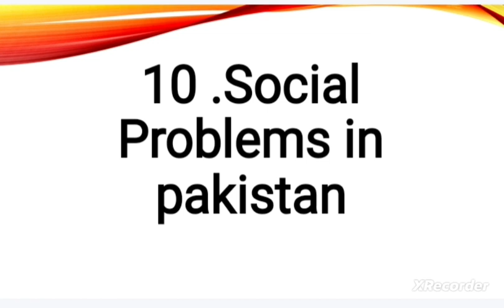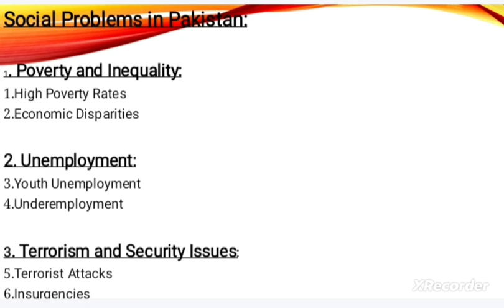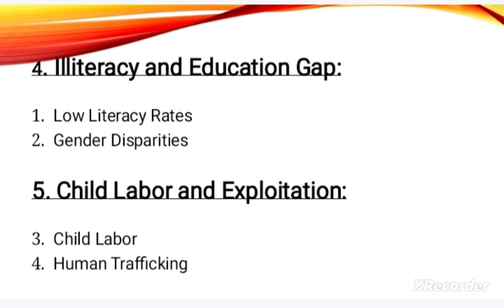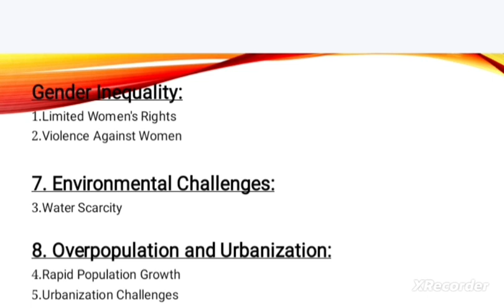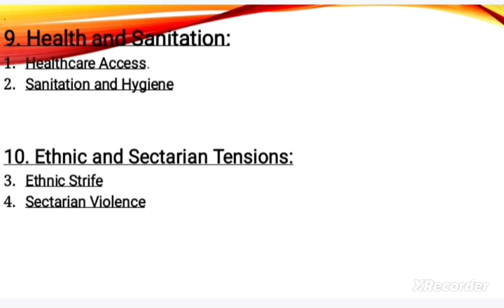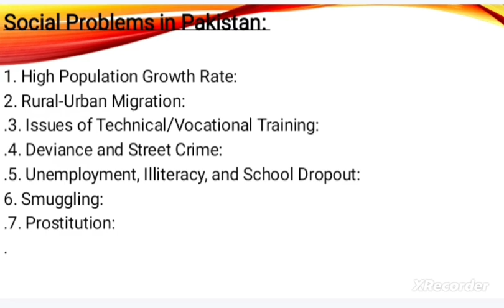Topic 10 : Social problems of Pakistan | Sociology | CSS PMS TIMES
Introduction:
"Hello, CSS PMS Times viewers! Welcome back to another insightful episode. Today, we delve into a critical aspect of Pakistan's societal fabric – the social problems that have profound implications on its development. Understanding these challenges is crucial, especially for those preparing for CSS and PMS exams. So, let's dive into the complex world of social issues in Pakistan."

1. Poverty and Economic Disparities:
"Our first point of focus is poverty, an issue that plagues a significant portion of Pakistan's population. The unequal distribution of wealth intensifies the problem, creating a stark divide between the affluent and the impoverished. This economic disparity not only hampers individual well-being but also poses a threat to the overall stability of the nation."

2. Unemployment and Its Ramifications:
"Moving on, let's discuss unemployment, a challenge that has multifaceted consequences. High levels of unemployment not only hinder economic growth but also contribute to social unrest. The frustration among the youth, who often face limited job opportunities, is a potential powder keg that needs careful attention."

3. Educational Quandaries:
"Education, or the lack thereof, is another pressing issue. Inadequate infrastructure and low literacy rates hinder the development of human capital, restricting the country's potential for progress. Moreover, gender disparities persist, with girls facing unique challenges in accessing quality education."

4. Healthcare Concerns:
"Healthcare in Pakistan has its share of challenges. Limited access to quality medical facilities and a lack of awareness about healthcare practices contribute to health issues across the nation. Addressing these concerns is pivotal for building a healthier and more productive society."

5. Gender Inequality:
"Gender inequality is a social problem that persists in various forms. Despite progress in recent years, women in Pakistan still face challenges in terms of equal opportunities, representation, and societal expectations. Recognizing and addressing gender disparities is crucial for fostering a more inclusive society."

6. Social Infrastructure and Urbanization:
"The state of social infrastructure, particularly in urban areas, is a topic that requires attention. Rapid urbanization has strained existing infrastructure, leading to issues like inadequate housing, sanitation, and transport. Balancing urban development while ensuring the well-being of residents is a complex challenge."

Conclusion:
"As we wrap up today's discussion, it's evident that Pakistan grapples with a spectrum of social problems. These issues not only impact the daily lives of its citizens but also pose challenges to the nation's progress. For CSS and PMS aspirants, understanding these complexities is crucial. Until next time, this is CSS PMS Times, signing off!"